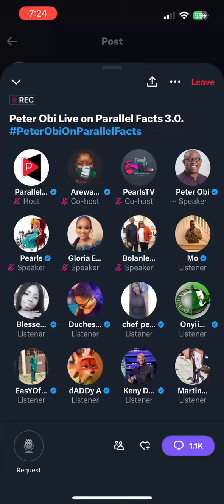Peter Obi Faults Akpabio for Celebrating Birthday